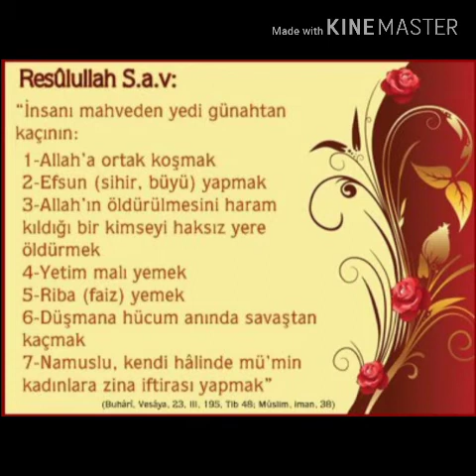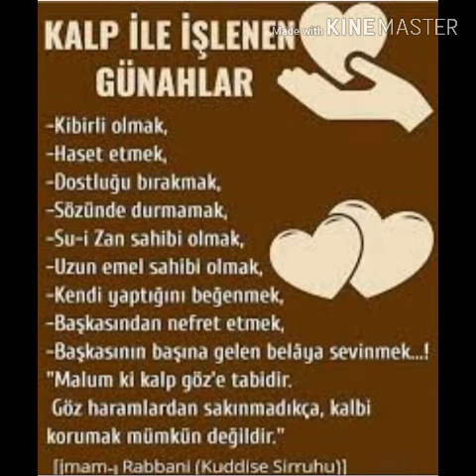Ramazan Məktəbi.-11-.Qədimli Səid və Səidə.